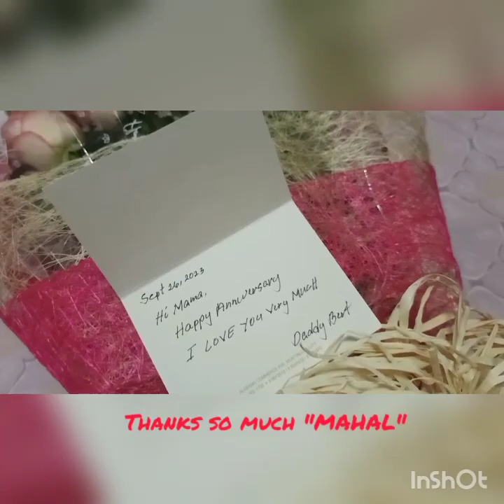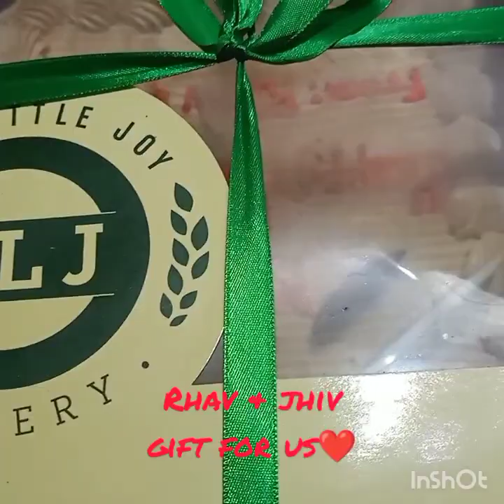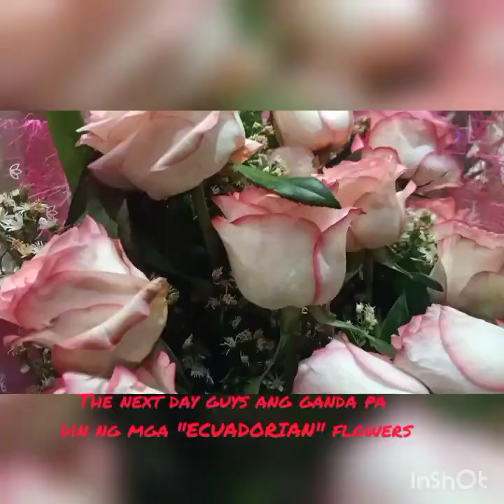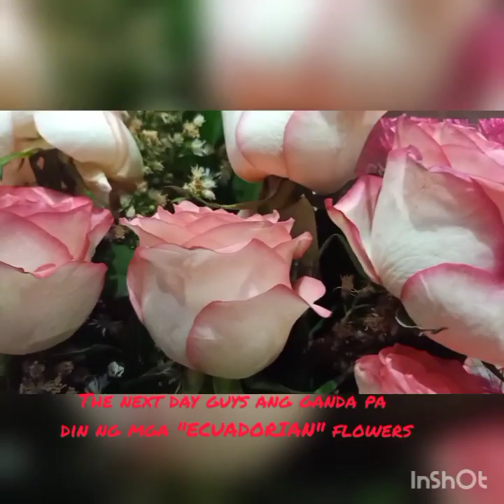Our 27th Wedding Anniversary#soblessed&thankful